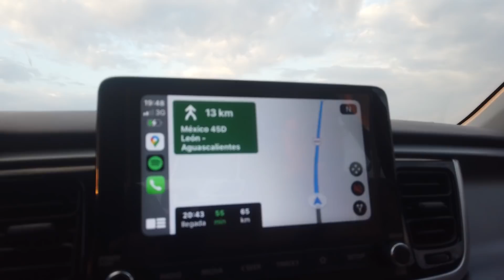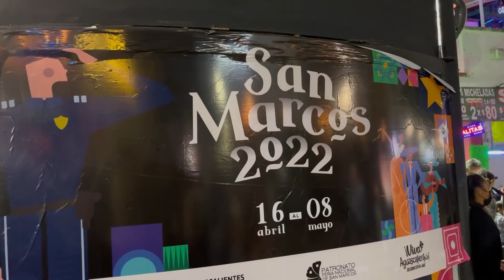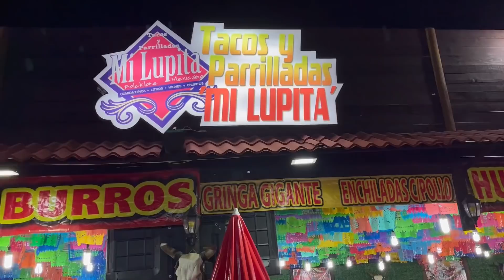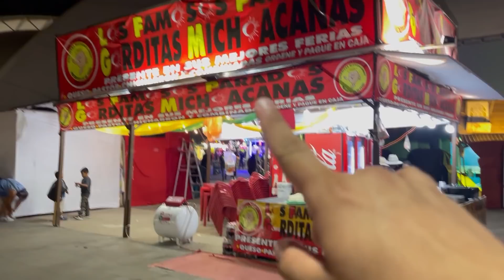¿Que comer en LA FERIA DE SAN MARCOS en Aguascalientes?